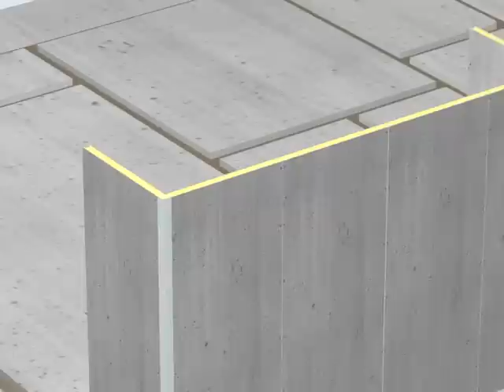MgO Wall Panel Assembly Process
MgO Eco Prefab House & Modular Building System

Four Key Performance Advantages of MgO Light Steel Structure Integrated Prefabricated Building System:
The Safest Building System
The Greenest Building System
The Most Energy-Efficient Building System
The Most Economical & Practical Building System

What’s MgO Eco Prefab House System?
    Manufacture the Safest, the Greenest, the Most Energy-Efficient & the Most Economical and Practical MgO Eco Prefab Building System for Global Users;
    New Generation of Prefabricated House, Light Weight Steel Frames with MgO Series of Eco Fireproof Building Materials, Component Standardization & Assembly-oriented;
    Move Your House into MgO Eco Friendly Prefab “Refrigerator” House System, MgO PU Foam Composite Wall Panel, the lowest heat conductivity coefficient wall panel (0.02w/m.k);

The Key Performance Advantages of MgO Eco Prefab House System:
    Construction Speed Fast, panel type frame structure, 4 to 7 peoples within one week finish one suit one floor villa, save labor, save time, save cost.
    Material Performance Advantages, internal & external decoration, panel, roofing panel, floor board etc are all high quality MgO board, no gypsum, no cement board; MgO board has the performance of super fireproof, total Eco-friendly & water proof, can endure at least 1200 Celsius degree of fire (cement materials only endure 400 Celsius degree). So the whole building is super safe against the fire accident, super safe against harmful chemicals.
    Super heat insulation, just like living a refrigerator, 20MM of PU foam, the heat insulation performance is equivalent to 800mm of brick or cement wall panel.

Mr. Romeo